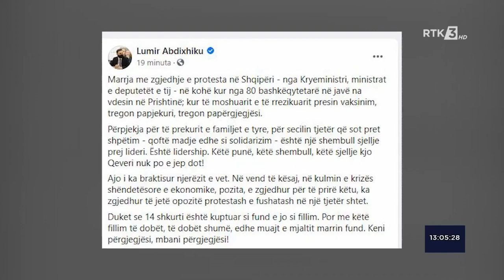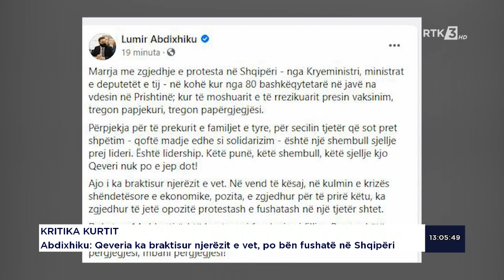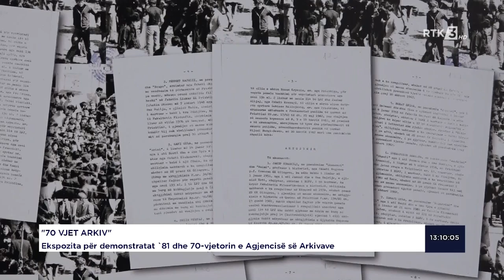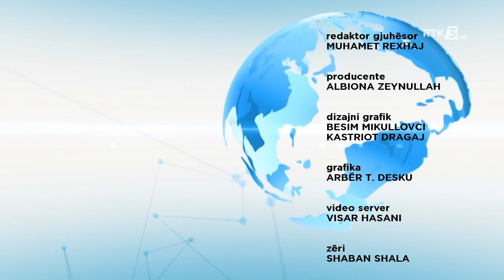RTK3 LAJME 13:00 12.04.2021